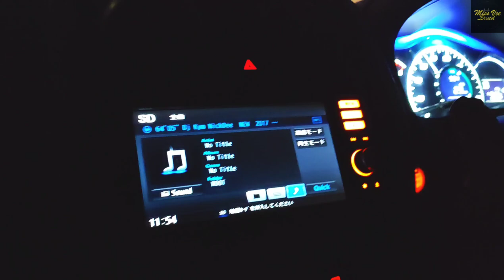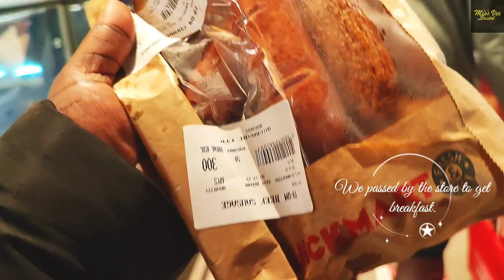TRAVEL WITH ME🥰📷 NAIROBI TO SAMBURU!📷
I personally find road trips as the best therapy and a way to unwind and refresh your mind. Especially to areas less congested. Nairobi to Samburu Road trip was one of the most therapeutic I've ever experienced. Enjoy the drive with me🥂🥰📷